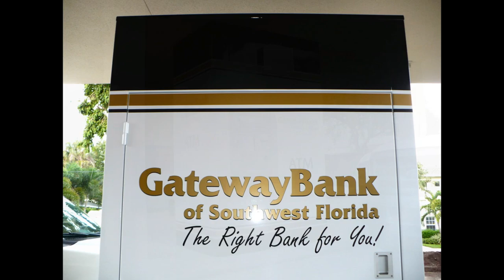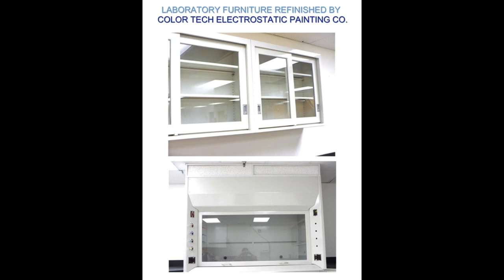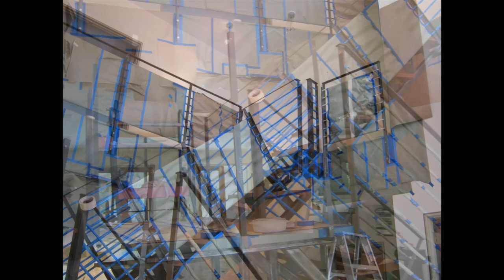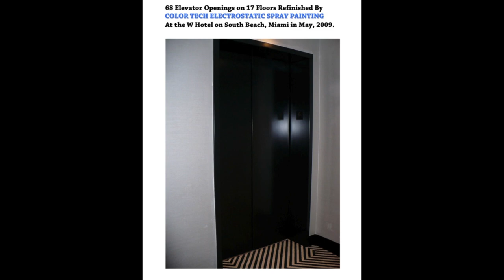WE ARE COLOR TECH ELECTROSTATIC AT "METALPAINTER.COM"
PLEASE REMEMBER "METALPAINTER.COM" FOR ALL YOUR METAL REFINISHING SITUATIONS.

Color Tech Electrostatic Painting and Metal Refinishing

William Wander, President

ELECTROSTATIC PAINTING BY COLOR TECH HAS EVERYTHING TO DO WITH THE FOLLOWING PEOPLE, PLACES AND THINGS: